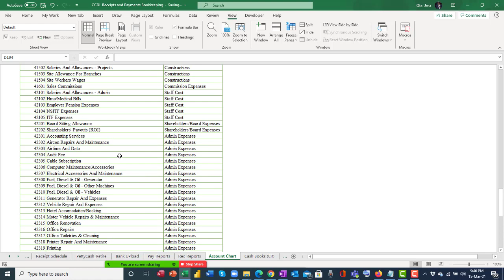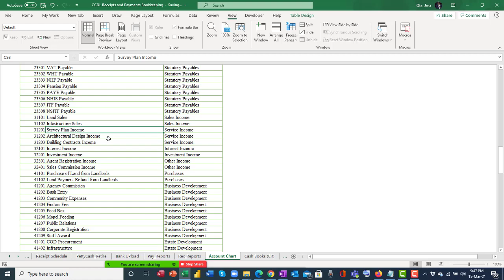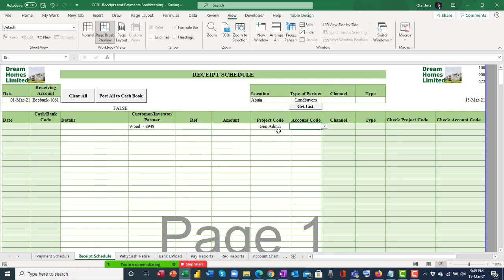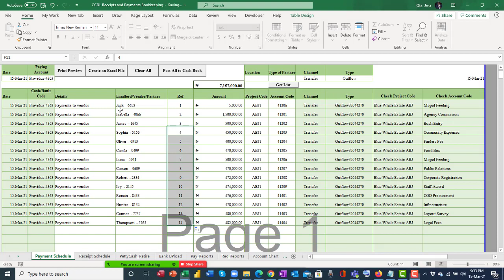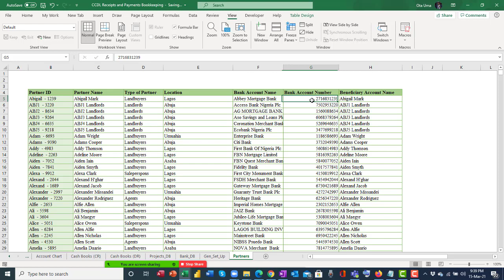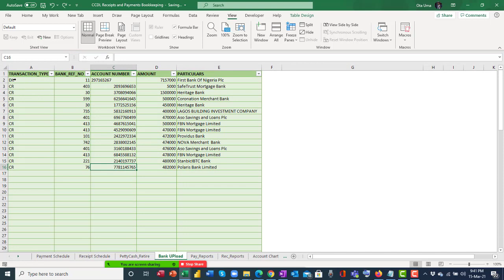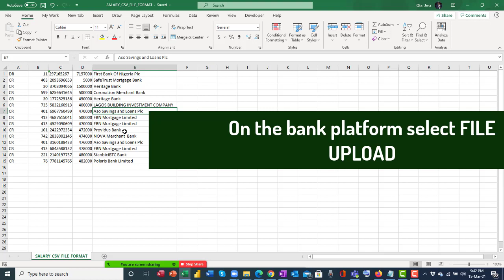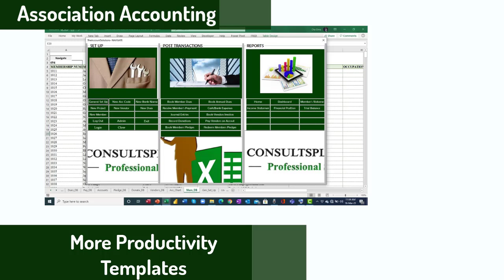Automated Excel Template to record Cash & Bank Transactions (VBA) Part 5 Video demo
How to use our RECEIPTS & PAYMENTS EXCEL TEMPLATE PART 5- RECORDING RECEIPTS & BANK BULK PAYMENTS.

This Excel Template will be useful to anyone who is in charge of recording and tracking INFLOWS (Receipts) into the Cash or Bank Accounts and OUTFLOWS (Payments) going out from the Cash or Bank Accounts.

Using this Excel Template will enable any user to perform the following task:
1. Set up a Chart of Account (or upload existing Chart of Account)
2. Set up Project Centres (Project Codes) or Branches/Divisions/Department
3. Set Payment Partners (Customers, Vendors, Employees, Investors, etc). These are all the people that pay in money into your bank account or those you pay money to.
4. Set up Project Locations (Branch, Department of Division Locations)
5. Set up Cash and Bank Accounts  for operations
6. Process, record Payment Vouchers and update to the Cash & Bank books
7. Record and update all bank inflows into the Cash & Bank books
8. Generate Payment reports for Expenses, liabilities and Assets paid for
9.Generate Receipts reports for all inflows recorded
10. Generate Reports based on Locations and Projects (Branches/Departments/Divisions)
11. Generate Reports based on Account Chart (Account Groups & Account Head)
12. Do much more based on your operational need and customization request.

This Template is not listed on our Free Template however, if you need a demo template kindly make a request and type "Receipts & Payments Excel Template" in the filed for "Type of Template".

In this Part 5 video tutorial:
1. Record Inflows: 0:37
2. Bulk Online Bank Payment: 5:00

Next is the Part 6 Video on Petty Cash retirement

Application: Microsoft Office 365
Editing App: TechSmith Camtasia 2019